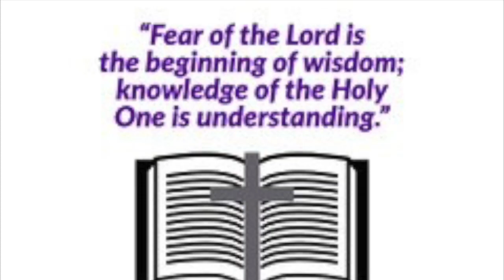God's Dramatic Irony - Exodus 1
In this episode, we look at Exodus chapter 1. Over 300 years have passed since Jacob and his whole family have settled in Egypt. Now, the Israelites are forced into slavery, midwives are told to kill the Hebrew baby boys, they refuse and lie about it, and then all of Egypt is ordered to kill the Jewish baby boys.

What is going on here and what is God saying to us through all of this mayhem?!